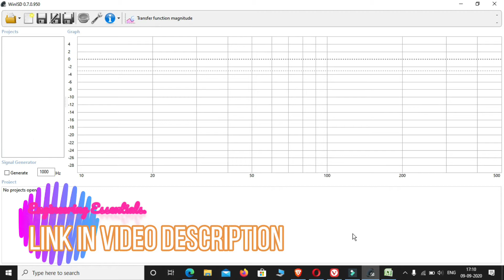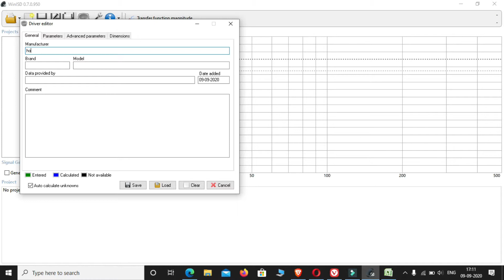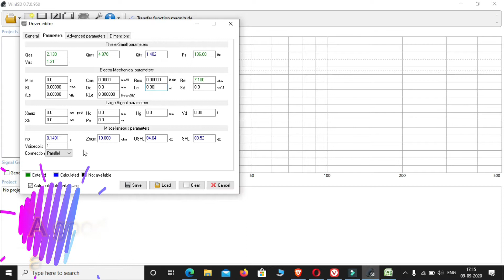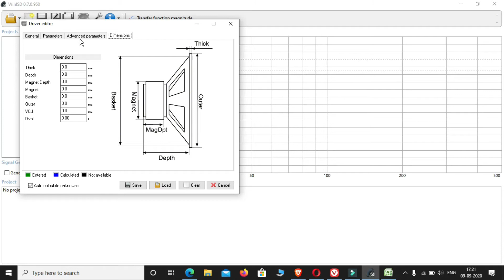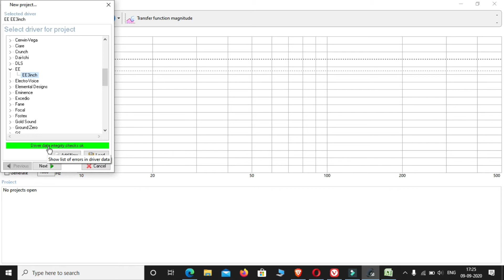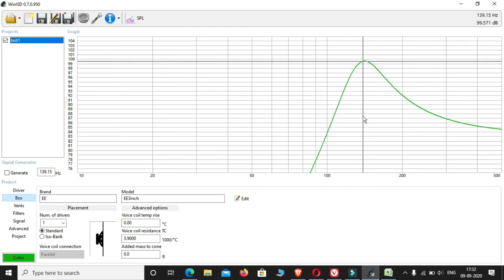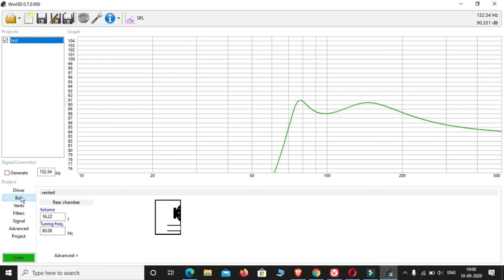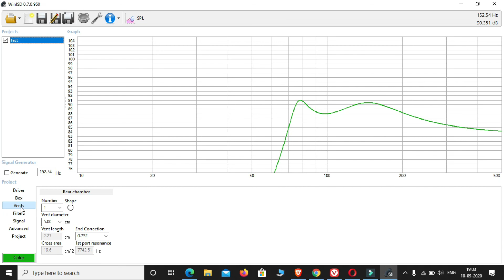Speaker Enclosure Design Step 2 - Enclosure Tuning with Simulation Software winISD. Audio: Malayalam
subwoofer ഇന്റെ  ഡീറ്റൈൽസ് കിട്ടാത്തതുകൊണ്ടു മാത്രം കൈയില് കിട്ടുന്ന ബോക്സ് ഇൽ ഫിറ്റ് ചെയ്തു കാലം കഴിക്കേണ്ട അവസ്ഥ ഇനി ഉണ്ടാകരുത്. എല്ലാ speakaer നും അതിന്റെ കഴിവ് അനുസരിച്ച് അടിച്ചു പൊളിക്കാൻ നല്ലൊരു ബോക്സ് ഡിസൈൻ ചെയ്തു കൊടുക്കാൻ നമുക്ക് പടിക്കാം.